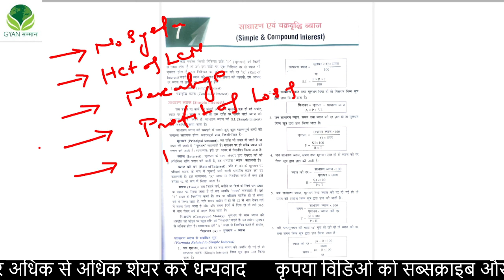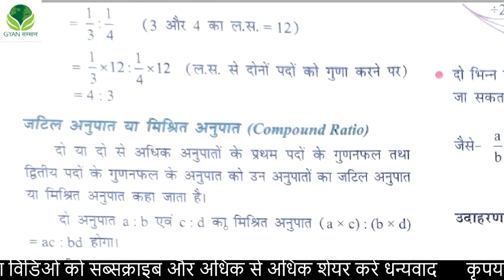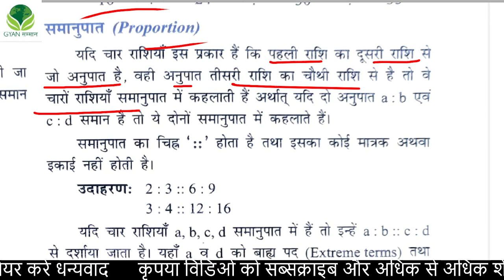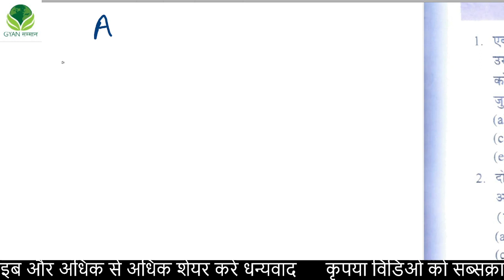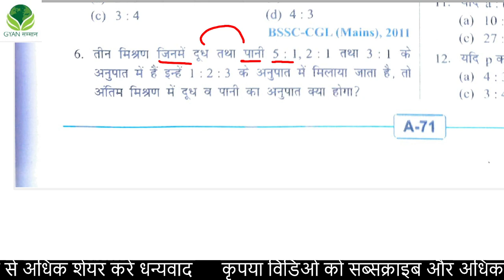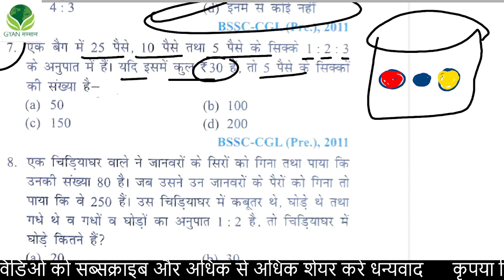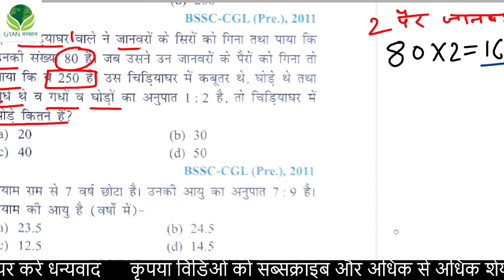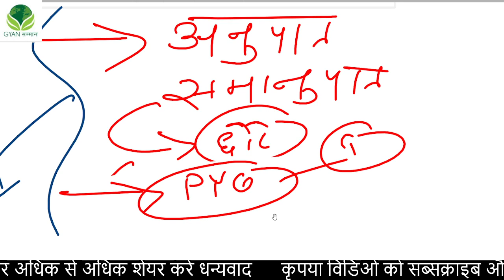MATHS -LEC-7# Ratio and Proportion(अनुपात और समानुपात) (COMPLETE)(BPSC,UPPSC,ALL PSC, SI, RAILWAY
इस lecture  में आप सभी MATHS -Ratio and Proportion(अनुपात और समानुपात) के  ALL concept एक ही विडिओ में PYQ के साथ बताया गया है